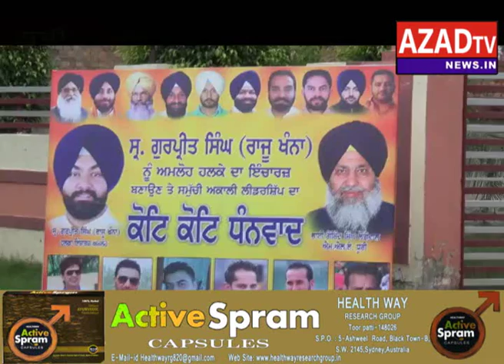S O I FUNCTIO IN DHURI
एस ओ आई की रैली कर की कालेज ईकाईओ की स्थापना  धूरी कार्याकरणी के सदस्यो को सरोपा देकर किया सम्मानित